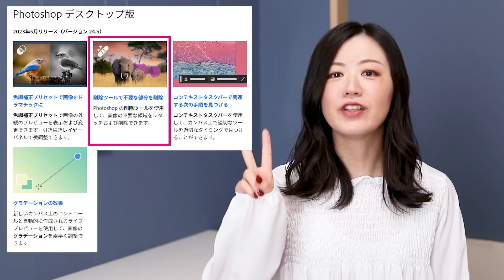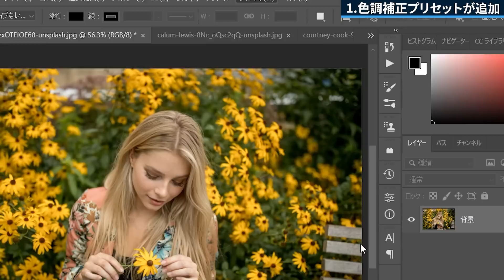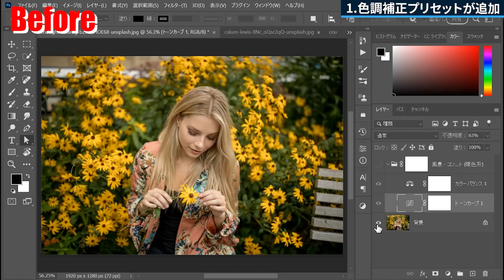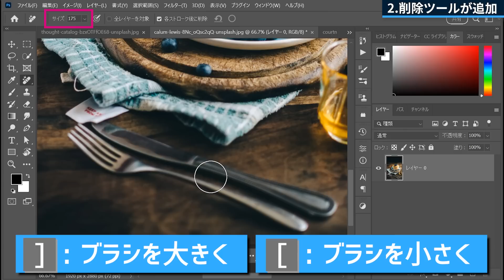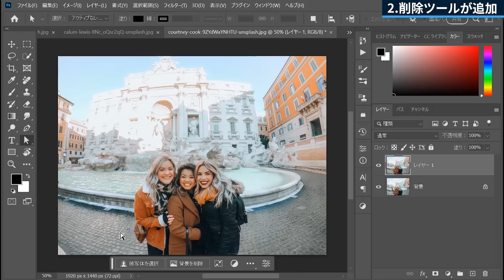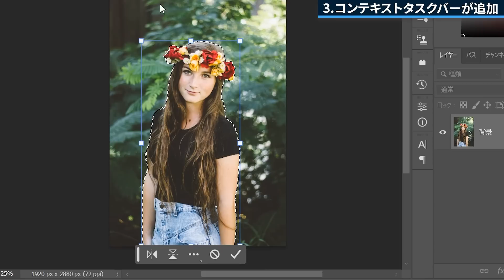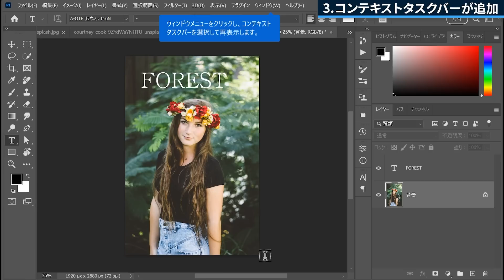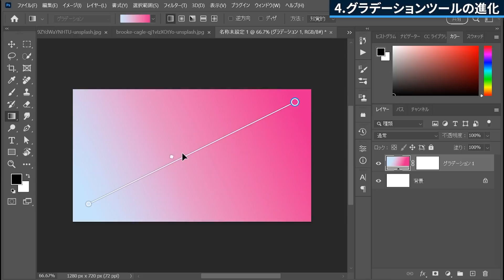【2023年5月】Photoshop最新アップデート情報まとめ（バージョン24.5）新機能盛りだくさん！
Adobe Photoshop（アドビフォトショップ）の最新アップデート（バージョン24.5）の内容を解説しました。

今回はメジャーアップデートでもないのに新ツールが追加されたり、新しいメニュー表示ができたりと割と大きな変更点があります。

Adobe Photoshop beta（ベータ版フォトショップ）で一足早く追加されたAIを使った最新機能ジェネレーティブ塗りつぶしについてはこちらをご覧ください！

今回追加された「削除ツール」と元からあった「スポット修復ブラシツール」を比較した動画を作りました。違いと使い分け方がわかるのでぜひこちらの動画も参考にしてください！

▼もくじ▼
00:00 Photoshopアプデ24.5
01:12 色調補正プリセットが追加
03:51 削除ツールが追加
07:45 コンテキストタスクバーが追加
11:35 グラデーションツールの進化
12:59 まとめ

おすすめ再生リスト

動画作成者Mappy Photo自己紹介

【機材】
使用PC：Windows10
使用ソフト：Adobe社のPhotoshop2023（Version24.5）
Lightroom Classic（

【音楽】
効果音：OtoLogic
オープニング：YouTube Music